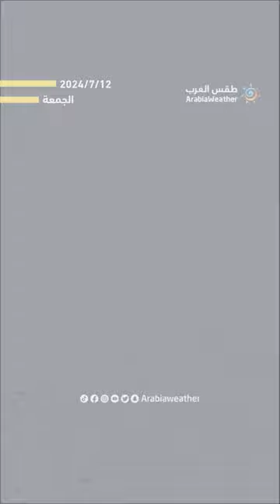الأردن | محطة الفضاء الدولية فوق جبال العالوك صباح يوم الجمعة🚀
تعرف على حجم هذه المحطة وعدد رواد الفضاء على متنها عبر الفيديو🎥

المصدر: د.عمار السكجي - رئيس الجمعية الفلكية الأردنية